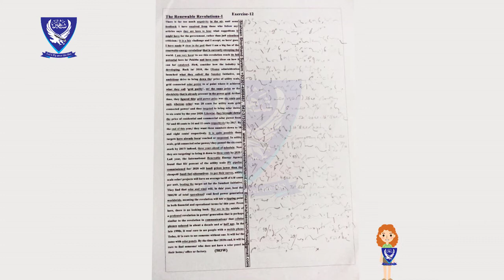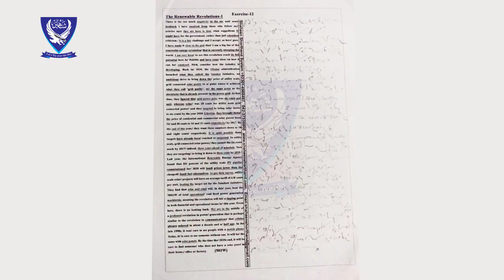(80WPM) Advance Level Newspaper Dictation (Shaheen Test-1, Exercise-4) | Shaheen Shorthand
Hy Guys! I am Mukhtar Joiya, Today in this video I am showing you, (80WPM) Advance Level Newspaper Dictation (Shaheen Test-1, Exercise-4) | Shaheen Shorthand, so watch it complete now and share to other friends who are interested in shorthand, Thanks for watching

Press the LIKE button and SHARE

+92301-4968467